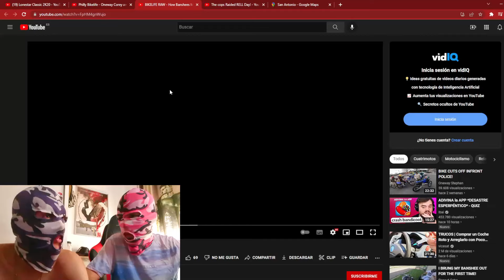REACCIONANDO A BIKE LIFE